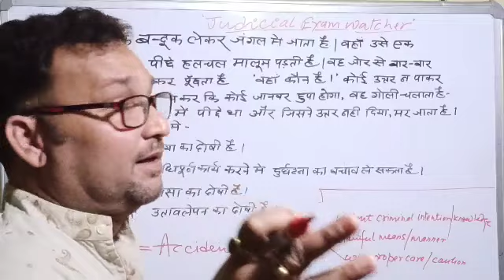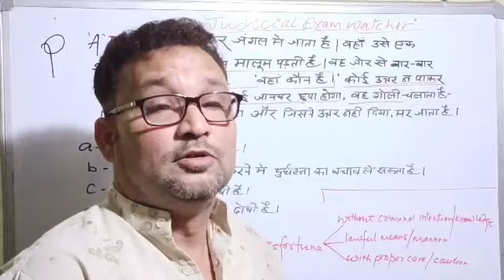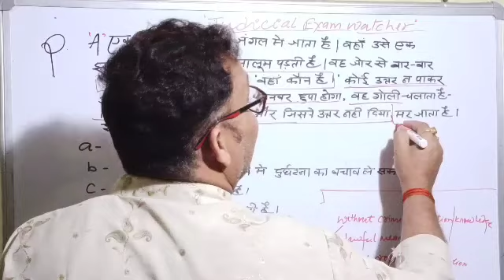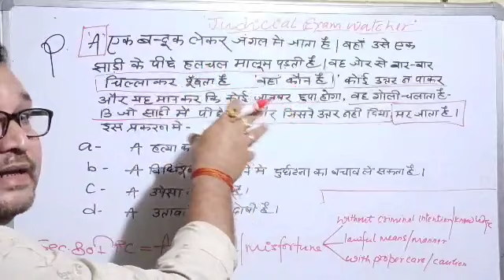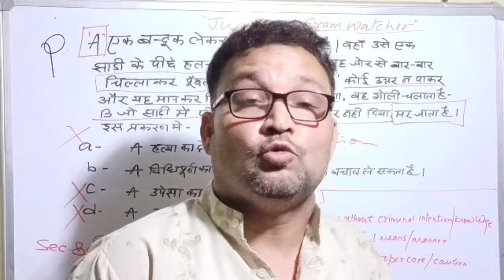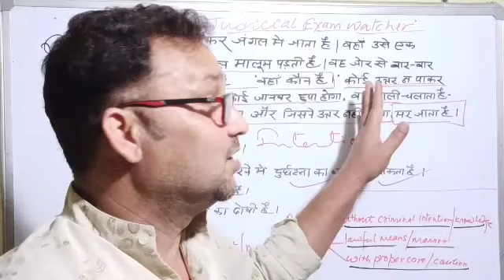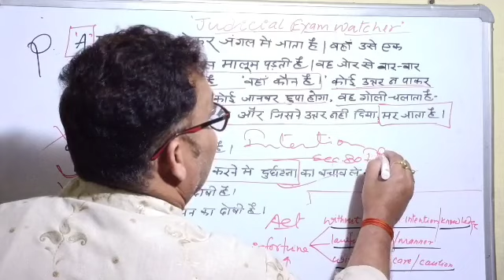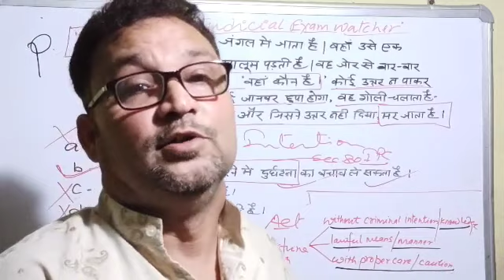MCQ SEC 80 IPC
mostly and frequently asked problem from sec 80 ipc.